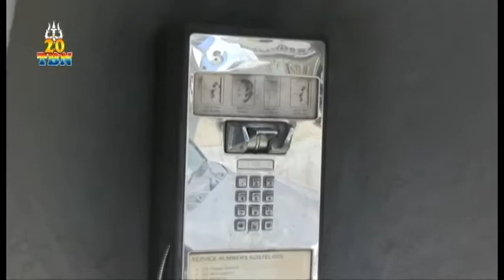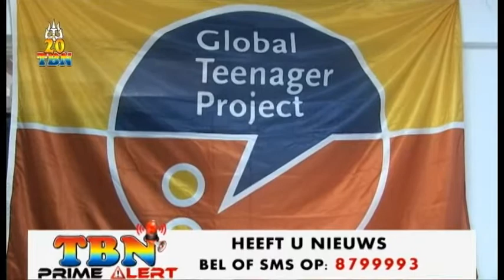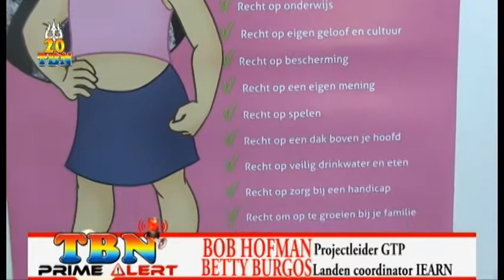TBN PRIME ALERT DONDERDAG 29 JANUARI 2015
HEADLINES DONDERDAG 29 JANUARI 2015:
01.PERSONEEL NIS HERVATTEN WERKZAAMHEDEN
02.SPORT EN JEUGDZAKEN ZAL WERKEN AAN PIJNPUNTEN NIS-PERSONEEL
03.GROTE BRAND IN NICKERIE
04.KWAADWILLIGEN BESCHADIGEN OPENBARE TELEFOONS TELESUR
05.IEARN EN GTP HOUDEN WORKSHOPS
06.TAS MET GELD UIT PICKUP GESTOLEN
07.ECHTPAAR MOELLA-BHOELAI 50 JAAR GETROUWD
08.GROTE PARTIJ MARIHUANA ONDERSCHEPT